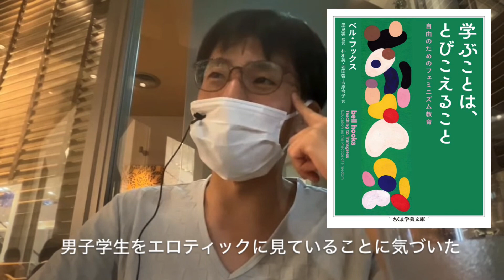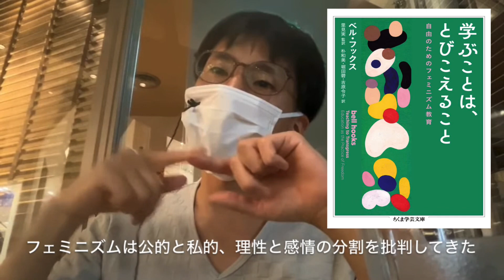【切り抜き】教員が学生を性的な目で見ていいのかどうか問題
ベル・フックス『学ぶことは、とびこえることーー自由のためのフェミニズム教育』、里見実監訳、ちくま学芸文庫、2023。